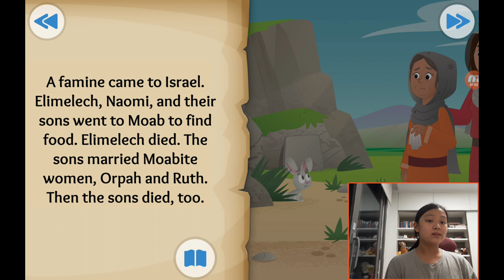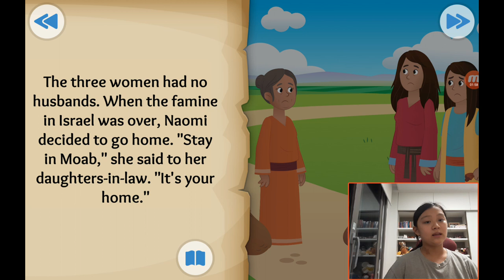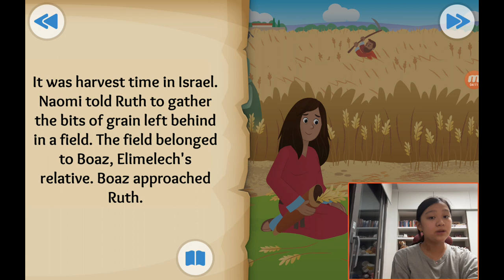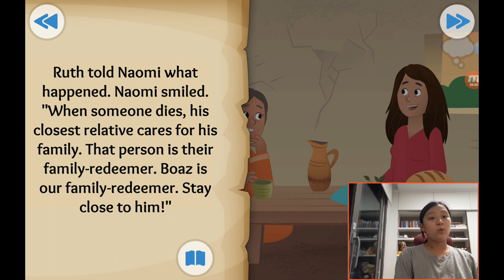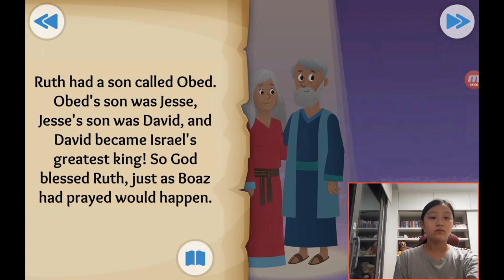‹Kids›Grace：성경이야기, (13) Wherever you go about Ruth in Ruth 1